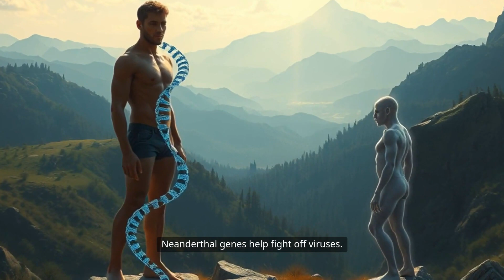Neanderthal, Denisovan, Hobbit – Why Did They Vanish While We Survived?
From Neanderthals to Denisovans, from hobbits to mysterious ancient humans—Earth was once home to at least four human species. So why is only Homo sapiens still here?

In this video, we dive into the mass extinction of our ancient relatives, shocking genetic evidence, and the survival lessons encoded in our very DNA.

This story isn't just about the past—it's a warning for the future. We're repeating the same patterns that wiped out the other human species: division, isolation, and disconnection.

🔍 In this episode, you'll discover:

Why did the Neanderthals vanish?

Who were the Denisovans, and what legacy did they leave behind?

The unsolved mystery of Homo floresiensis

Where does your DNA really come from?